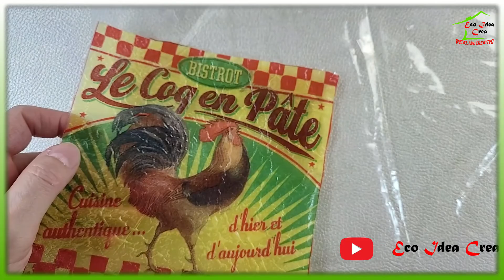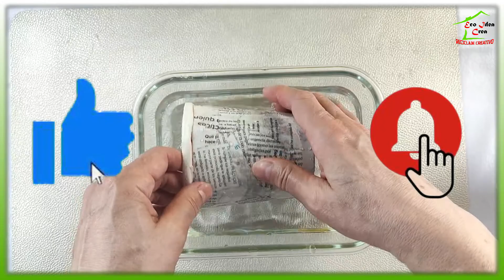💖 BARNIZ CASERO IMPERMEABLE Y PEGAMENTO EXTRA FUERTE DE CORCHO BLANCO, TELGOPOL.....ECOIDEACREA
💖Dedico a TÍ las  tantas “APLICACIONES” que tiene este producto ... CARTAPESTA SOBRE VARIADAS SUPERFICIES Y MATERIALES..IMPERMEABILIZAR TELA Y SERVILLETAS.. …
👉HAZ TÚ PROPIO PEGAMENTO CASERO EXTRAFUERTE ADHESIVO POLIVALENTE Y UN BARNIZ MULTIUSOS altamente RESISTENTE de acabado BRILLANTE que NO AMARILLEA… RECICLANDO, muy ECONÓMICO y fácil de hacer… con resultados verdaderamente asombrosos … IDEAL PARA AHORRAR en tus trabajos y en bricolaje casero ..🏡
Disfruta mucho creando y poniendo en practica todas estas técnicas.

Si tienes alguna consulta o sugerencia… déjala en los comentarios. Regálame un 👍 y presiona la 🔔